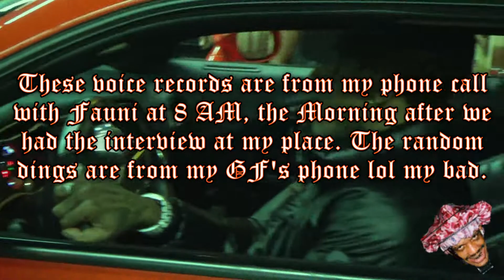P$YCHE SHOW: THOUXANBANFAUNI [Episode 5]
This week on The P$YCHE Show DAMN2CELLPHONEZZZ catches up with his childhood Bestfriend/Brother THOUXANBANFAUNI. This is our 1st time announcing this on Youtube. In this interview Fauni talks about him experiencing an overdose in LA, negative comments from fans, his relationship with Uno, trials & tribulations through his career, & answers a bunch of other random questions about his lifetime.

Shoutouts to Kyn for being an awesome camera lady for this interview lol

SHOP WITH GHOST SUPPLY